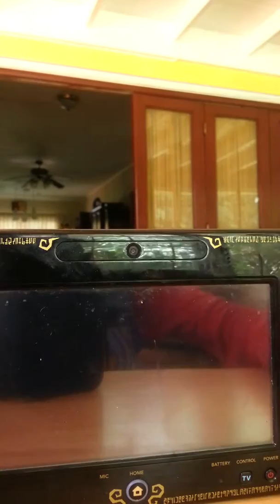Super Smash Bros. WiiU episode 1- MARIOOOOOO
I do not own this game. Only vid